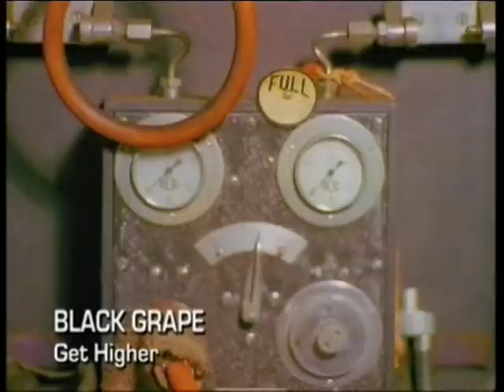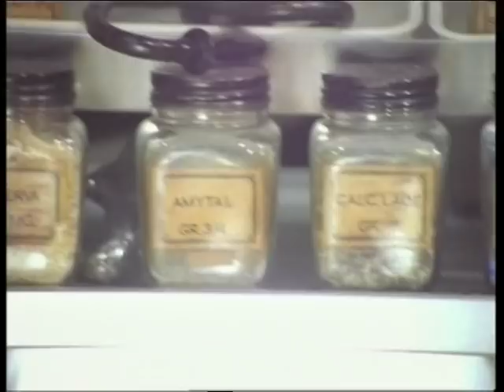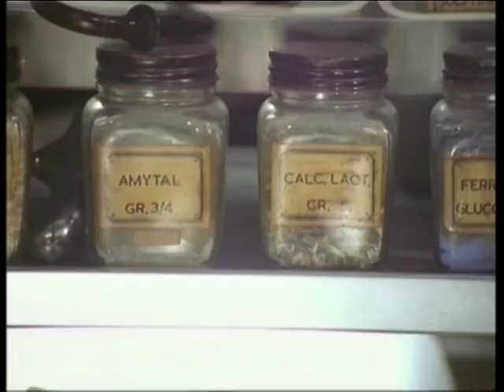Black Grape - Get Higher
Black Grape Get Higher.  1997 single charting at #24 in the UK in November 1997, and #177 in Australia in December 1997.  From the album 'Stupid Stupid Stupid'.  Official music video HQ 90s 90's indie gotta keep striving to Shaun Ryder.  ohnoitisnathan